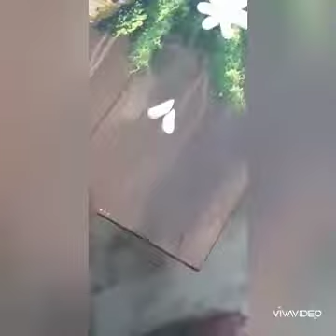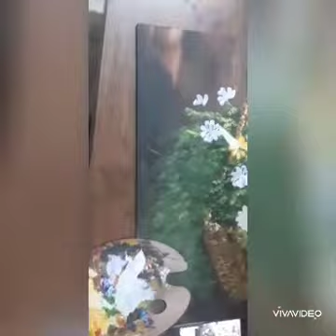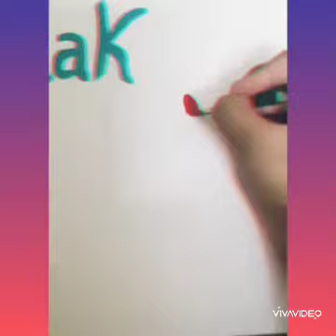Flower Basket painting with Acrylic & Palette knife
Enjoy the making of Natural looking basket and flowers with Palette knife technique.